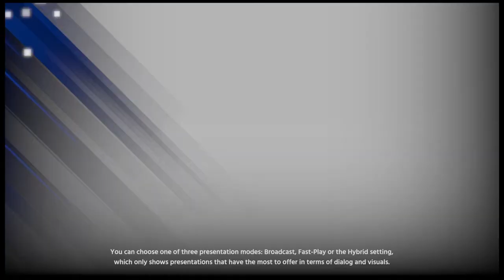MLB The Show 18 RTTS ( CP ) | EP 56 | NEW SINGLE SEASON SAVES RECORD!!!!!